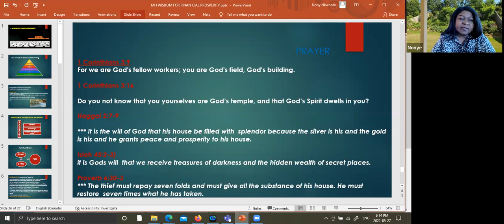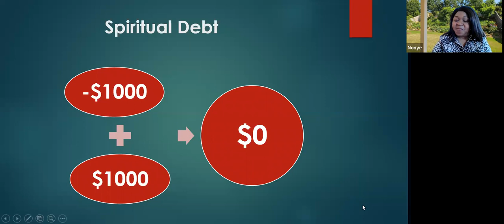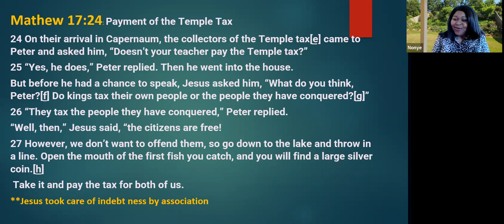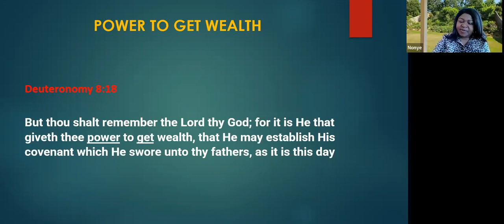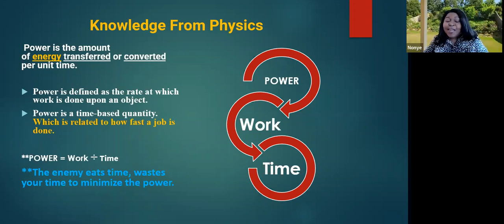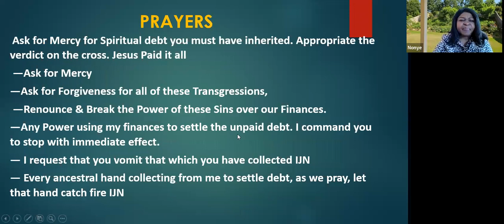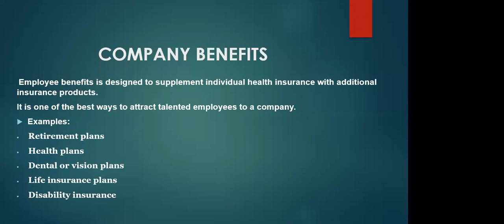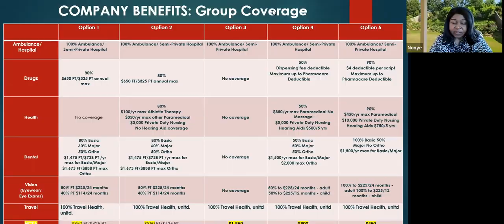WISDOM FOR FINANCIAL PERFORMANCE (2) || Minister Nonye Nkwonta || 2022-06-27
FINANCIAL PERFORMANCE